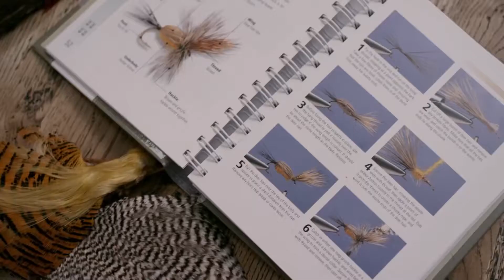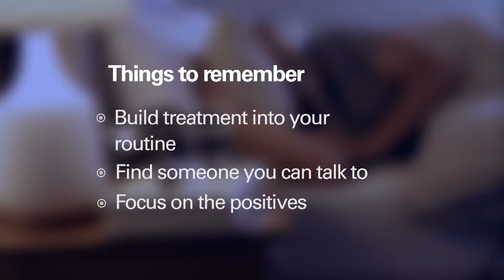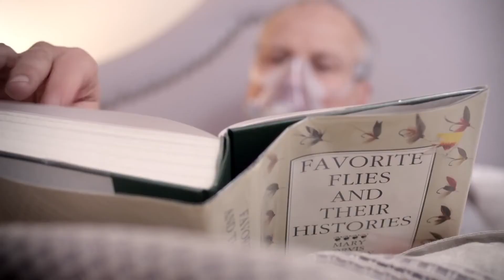ResMed - Tips for building your confidence in CPAP sleep apnea therapy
Learning to integrate the routine of CPAP therapy for obstructive sleep apnea into your life can take time. Pamela and Steve are two patients who share their sleep apnea therapy journey. Learn some tips for getting started and see how you can build your confidence.
Featuring AirSense™ 10 AutoSet™ sleep apnea devices and AirFit™ masks. From a wide range of comfortable masks to devices that adapt to your specific sleep characteristics, ResMed Air Solutions provides a personalized therapy experience to help you get the good night’s sleep you deserve.
ResMed Air Solutions. A new beginning in great sleep.